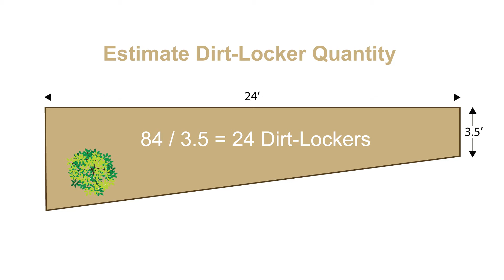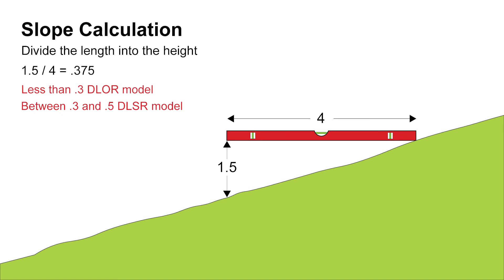How Much Will it Cost to Terrace My Hillside or Slope with the Dirt Locker Terracing System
See how easy it is to estimate how much your hillside terracing job will cost. Use our online calculator to help with the numbers.  The Dirt Locker system is much cheaper than most other terracing solutions.  No need for retaining walls or hiring expensive contractors. The system can be installed by your landscape maintenance guy or you can install it yourself.